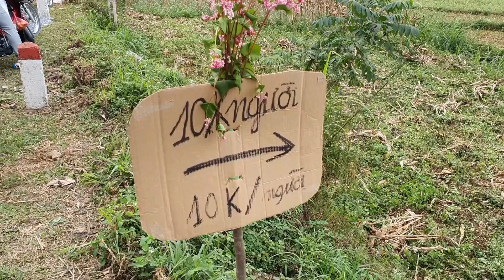베트남, 하장#25 저도 꿀 한번 빨아봤습니다. 인심좋은 시골 양봉맨들 (ft.메밀꽃 필 무렵)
베트남, 하장여행 5일차: 꽌바(Quan Ba)